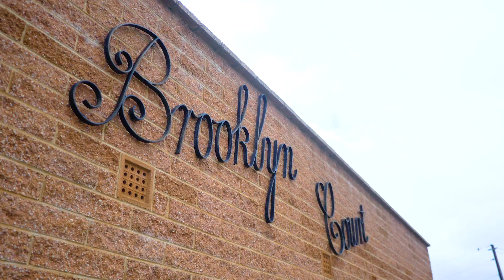Unit 1/4 Helenslea Ave | Brooklyn Park